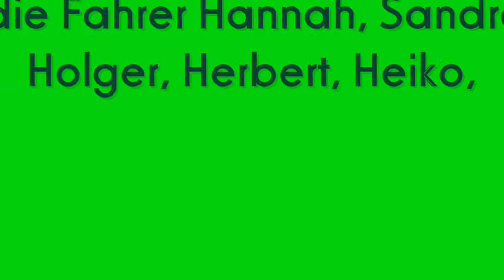Video9_2011_3.10._Teil3_StephansVersion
Stephans restliche Aufnahmen vom 3.10. in Bottrop...